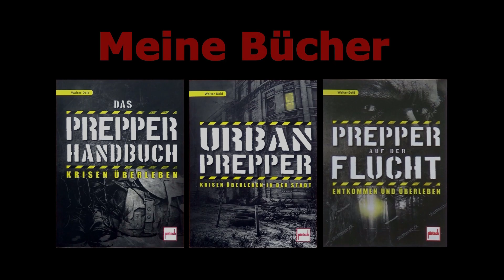Honigräume ausschlecken lassen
Kamera und Aufnahmetechnik:
1-Achs-Gimbal für´s Handy
3-Achs-Gimbal für´s Handy